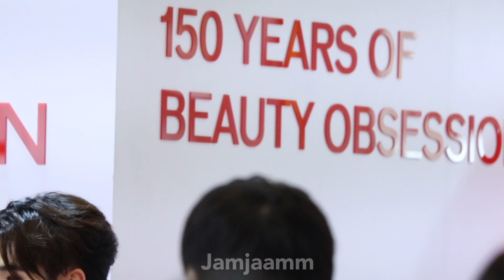220825 OhmNanon โอมนนน